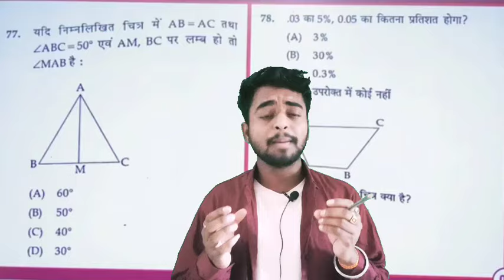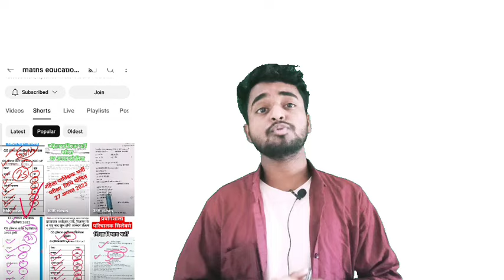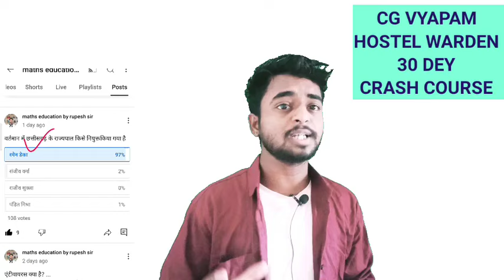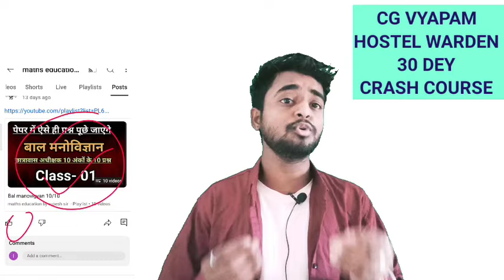Only 30 Dey Carsh Course| ब्रह्मास्त्र| छात्रावास अधीक्षक| Hostel Warden| CG VYAPAM